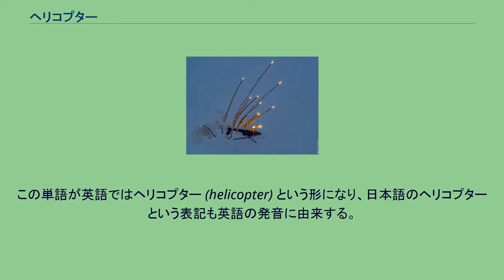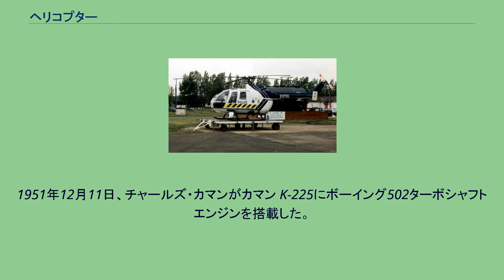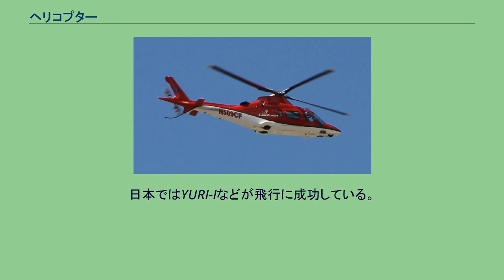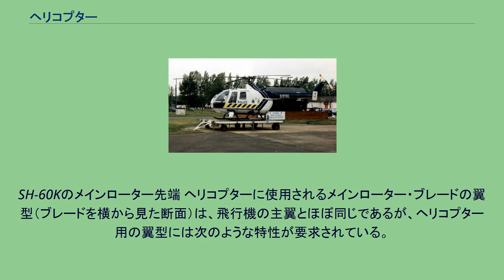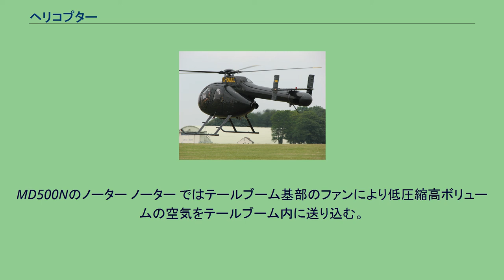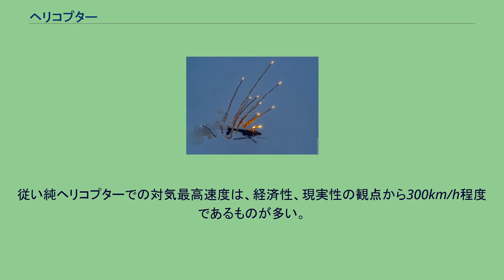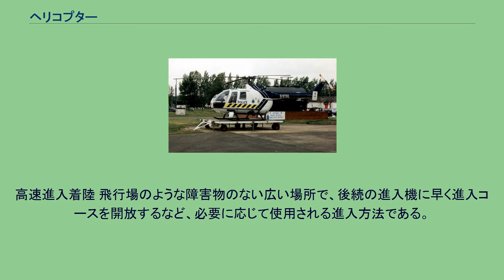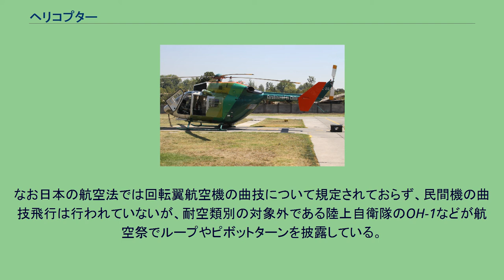ヘリコプター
一般的なシングルローター形態のヘリコプター（ベル 407） ヘリコプター（英語: helicopter）は、回転翼機に分類される航空機の一種。
垂直方向の軸に配置したローター（回転翼）をエンジンの力で回転させて揚力を得て、出力やローターの描く面（回転面・円盤面）を変化させることで進行方向への推進力を得たり、ホバリング（空中での停止）を含めて高度を調整したりできる。
飛行にはローターで動かす大気の存在が前提となる。
ヘリコプターという名称はギリシャ語のヘリックス (ἕλιξ hélix・螺旋) とプテロン (πτερόν pterón・翼) を語源とする。
このヘリックスに由来する接頭辞エリコ (フランス語: helico-・螺旋の）とプテロンを組み合わせて作られた造語・エリコプテール (フランス語: hélicoptère) が1861年にギュスターヴ・ポントン・ダメクールによって命名された。
この単語が英語ではヘリコプター (helicopter) という形になり、日本語のヘリコプターという表記も英語の発音に由来する。
「ヘリ（heli）」や「コプター（copter）」と略されるほか、英語では「チョッパー（chopper）」とも呼ばれる。
ローターが大気を切る（chop）することから、軍用ヘリが投入された朝鮮戦争時にスラングとして発生し、ベトナム戦争で普及した。
安定して飛行できるヘリコプターが誕生したのは、ナチス・ドイツであったとされる（「歴史」参照）。
離発着に滑走路が不要なため、現代においては民生と軍事（攻撃ヘリコプターなど）を含む幅広い用途で使われている（「用途」参照）。
無人ヘリコプターも実用化されているが、安定した飛行がしやすいようにローターを多数（4つや8つなど）備えた無人航空機はドローンに分類されることが多い。
ヘリコプターは、機体の前後方向に垂直な（つまり通常は上下方向の）軸に（複数枚から成る）ローターを配置し、それをエンジンの力で回転させ、ローターの迎角（ピッチ角）と回転面の傾きを調整することによって、揚力を調整したりその運動方向を変たりする航空機である。
主たるローターの数が1つの物（シングルローター機）の他に、2つの物（タンデムローター機）がある。
国土交通省航空局の『耐空性審査要領』 第1部「定義」によれば、ヘリコプターは「重要な揚力を1個以上の回転翼から得る回転翼航空機の1つである」と定義されている。
ヘリコプターには空中のある位置に留まるホバリング（空中停止）や、ホバリング状態から垂直上昇や垂直降下、前方への水平飛行へ移ったり、機体の方向を保ったまま真横や後方や斜め方向に進むといった機動をできる。
また比較的狭い場所でも離・着陸できる。
これらの特長から、きわめて広い用途で利用されている。
たとえば山岳遭難や海洋遭難での救助活動にも活用され（救助ヘリ）、また災害発生時には（飛行場が無い地域でも）被災者の救助や安全な場所への移送、被災地への救援物資の運搬 等々に用いられ、他にも、離島などに住む患者の病院への移送や救急搬送（ドクターヘリ）、報道機関による空中からの取材（報道ヘリ）、（政府による）要人の移動、都市上空観光（遊覧飛行）、また（米国などでは）企業のエグゼクティブの効率の良い移動手段、森林火災などの空中消火、逃亡する犯人の警察による追跡等々にも利用されている。
詳しくは「用途」参照。
軍隊でも、攻撃や偵察、ヘリボーンを含む人員や兵器・物資の輸送、捜索救難、対潜哨戒など多用される。
長大な飛行甲板がない軍艦でも艦載機として運用でき、多数のヘリコプターを搭載したヘリ空母もある。
なお、後述するローターヘッドの形式によっては、宙返りなどの曲技飛行ができる機体もある（「曲技飛行」参照）。
ただし、ヘリコプターは固定翼機に比べると、一般に速度が遅く、燃費も悪く、航続距離も短い。
一方で、固定翼機のように滑走路を必要とせず、ヘリパッドさえあれば離着陸が可能なので、飛行場と目的地の間の移動時間を含めれば、固定翼機よりヘリコプターの方が迅速に移動できる場合も多い。
また、北米ではヘリコプターの騒音が社会問題になっている。
なおヘリコプターには航空機メーカーが製造・販売する完成品だけでなく、GEN H-4のようなホームビルト機も存在する。
ラジコンのヘリコプターも、電子ジャイロの小型化・高性能化により複雑な姿勢制御が容易となり、超小型の、掌に載せられるような機体も登場し狭い空間でも飛ばせるようになったので人気も高い。
また...